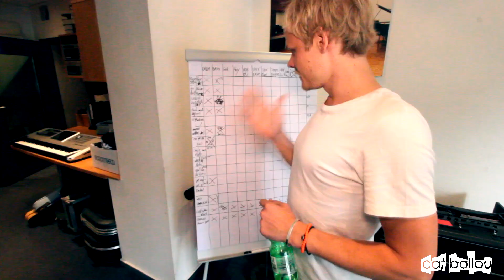CAT BALLOU - Studiotagebuch Teil 3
Neuer Tag, neue Glück! Wir arbeiten konzentriert und es ist schwierig! Teil 3 - Es ist halt schwierig! Alle müssen einer Meinung sein...